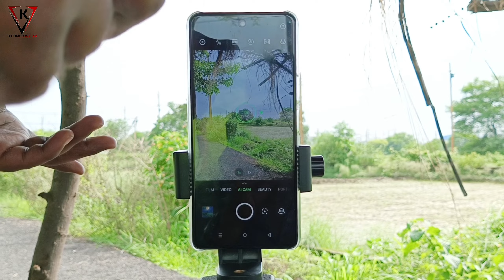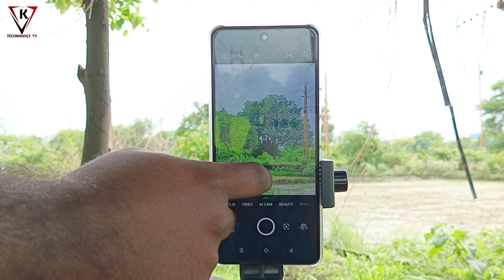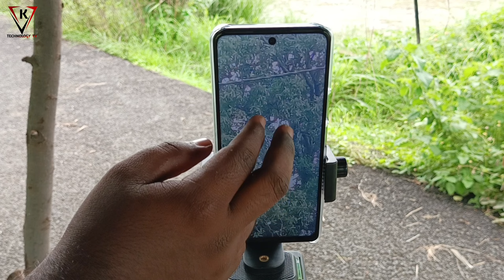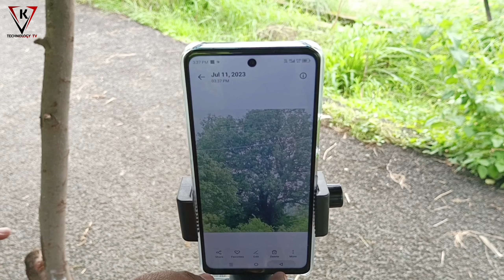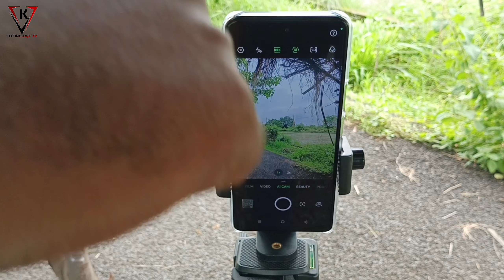Infinix Note 30 5g Camera Test | 108MP Camera Test Review | Infinix Note 30 5g Camera Zoom Test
Some Quries.
Doston Aaj Ham Unboxing Karne Wale Hain
New Infinix Note 30 5g. Infinix Note 30 5g Packs Mediatek Dimensity 6080, 120hz Ltps Screen, 108mp Triple Cameras, 5000mh Battery 45w Charger & More - Tu Video Jarur Puri Dekhen Is Video Ko Skip Nahin Karen Video Acchi Lage To Video Ko Like Share & Channel Ko Subscribe Kar Den.
Infinix Note 30 5g Camera Zoom Test Quality after New Update 108MP Settings Hidden Features Full Review and Infinix Note 30 5g Camera Video Quality Test Review info All Details.
So Friends in this video I tell you Infinix Note 30 5g Camera Zoom Test with 108MP Camera Test Features & Giving Honest Review after usage All Details.

Some Hashtag